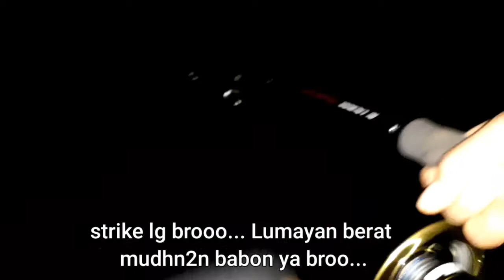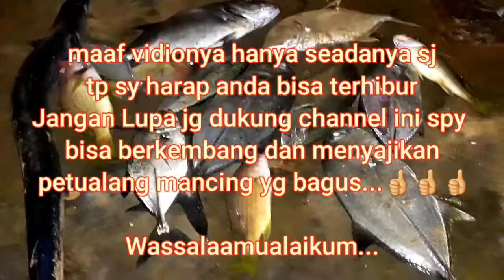Seru!! Mancing malam strike ikan segar || trip malam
Assalaamualaikum...
Insya Allah kita selalu sehat walafiat ya brooo...
Aaamiinn...

set tackle...

Rod maguro blackbird
rell 1000
pe 0.6
leader nilon biasa
pemberat timah
kail no. 11 20